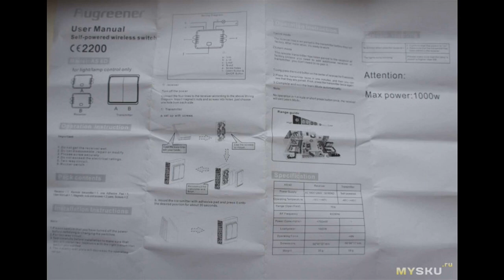Двухклавишный RF выключатель без источника питания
Обзор относительно дорогого (но не так чтоб разориться) двухклавишного выключателя, на стену, не требующего подключения к сети или батареи. Два комплектных приёмника монтируются на светильнике – тут всё как обычно. ...
Отзыв на товар с Aliexpress Двухклавишный RF выключатель без источника питания